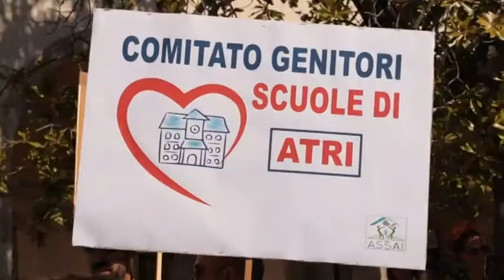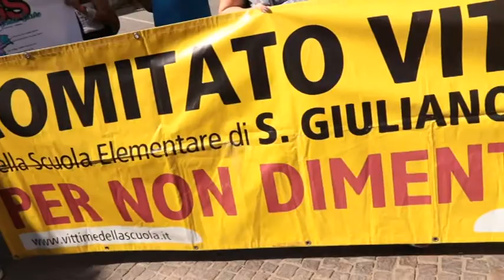Insieme per la sicurezza nelle scuole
"insieme per la sicurezza nelle scuole." E' il titolo della manifestazione di questa mattina, a Teramo, a cui hanno partecipato moltissimi comitati che chiedono la sicurezza negli edifici scolastici di tutta Italia. A settembre riapriranno le scuole e tutto è rimasto così com'era, dicono gli organizzatori, secondo cui le scuole hanno indici di vulnerabilità bassissimi e piani di evacuazione eterogenei e spesso inadatti e sconosciuti.